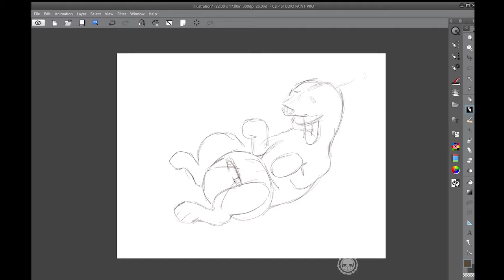Diaper Pup Speed Paint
A speed Paint video of my illustration of a puppy in a diaper. This is for my Poopin' Dogs coloring book on Kickstarter.